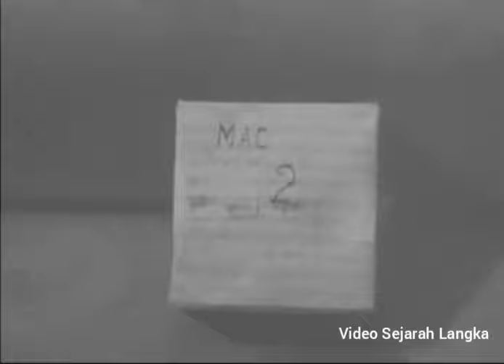Pasukan Inggris Merangsek ke Alun-Alun Bekasi (1 Desember 1945)